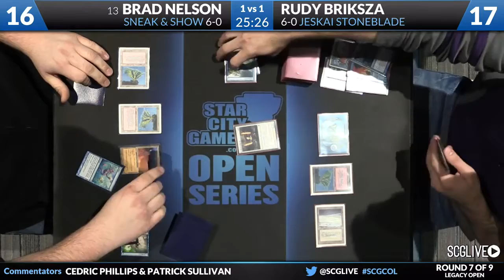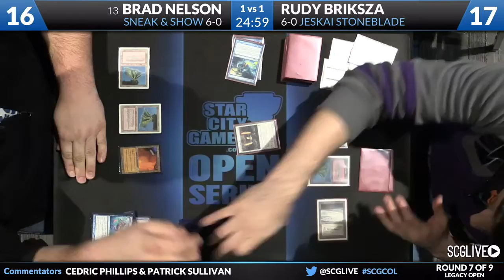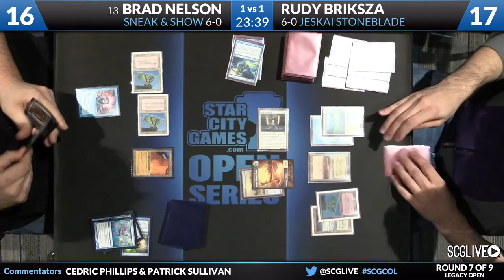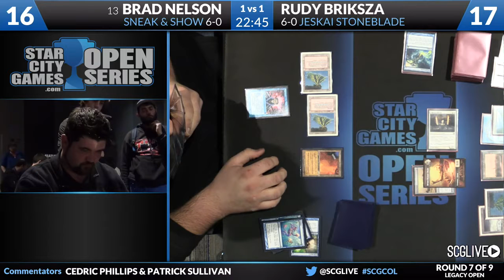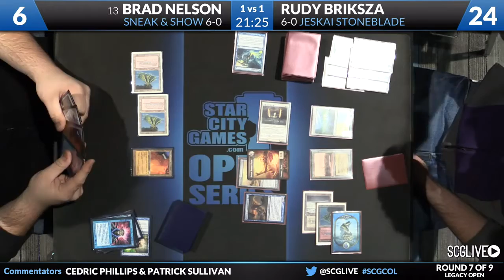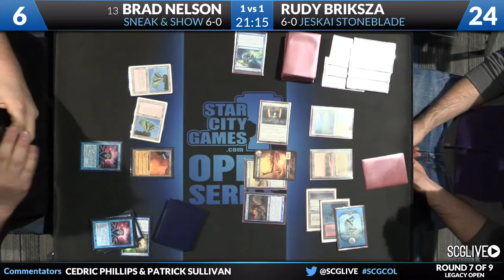SCGCOL: Round 7b - Brad Nelson vs Rudy Briksza | Legacy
From SCG Columbus on November 8th, 2014